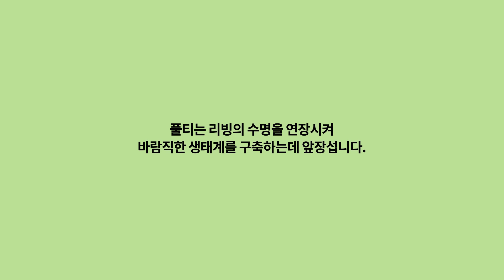[fullty.com] | 프리미엄 리빙 리세일 플랫폼 풀티 ♻️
프리미엄 리빙 리세일 플랫폼 풀티입니다.

full + empty
| 가치있는 가구를 버리지 않고 공유하여 공간을 비우고, 변하지 않는 가치를 지닌 가구로 공간을 채우다